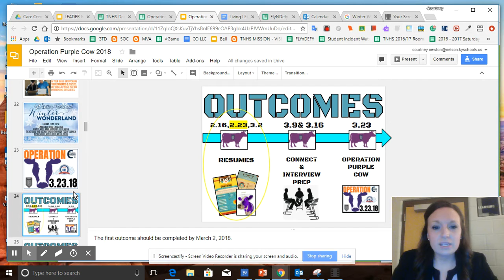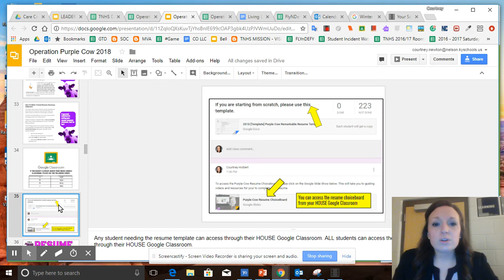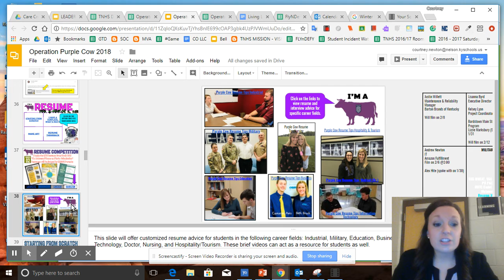Feb 22, 2018 8:52 AM